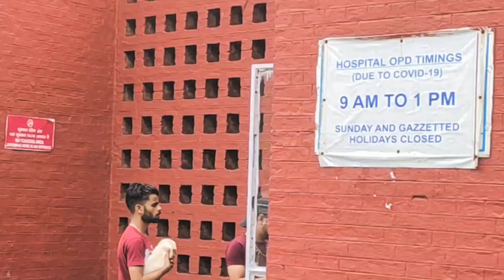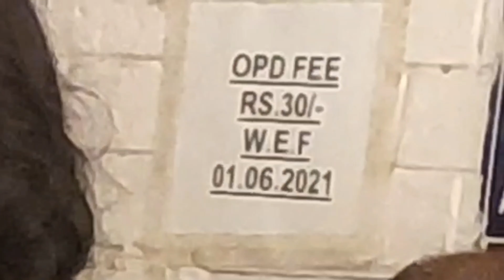𝑮𝒐𝒗𝒕 𝒑𝒆𝒕 𝒉𝒐𝒔𝒑𝒊𝒕𝒂𝒍 𝒔𝒆𝒄𝒕𝒐𝒓 22 𝒄𝒉𝒂𝒏𝒅𝒊𝒈𝒂𝒓𝒉 - 𝑷𝒆𝒕'𝒔 𝑪𝒐𝒎𝒊𝒏𝒈 | 𝑽𝒆𝒕 𝒉𝒐𝒔𝒑𝒊𝒕𝒂𝒍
An incredible experience at the Government Pet Hospital in Chandigarh.

From 2023, the doctor consultation fee is just ₹30, making pet care affordable for all. See how we spend a day with dogs, capturing their funny, angry, and anxious reactions during their vet visits.

📍 Location: GOVT. PET HOSPITAL
📍 Address: Veterinary Hospitals for Pet Animals, Sector 22, Chandigarh 160022

In vlog, you'll witness a different dog breeds as they go through their vet check-ups. From adorable puppies to mature dogs, we explore the best veterinary care at the government pet hospital in Chandigarh.

Experience adventure like "Why do dogs love going for a ride?" and "How do you travel with a dog while driving?" Know how this government veterinary hospital in Sector 22 Chandigarh is dedicated to ensuring our furry friends receive the best care possible.

Don't miss the hilarious reactions and heartwarming moments during our visit.

Thank you for being a part of our journey. Remember, your support makes these videos possible. 🚴‍♂️🐕🏥